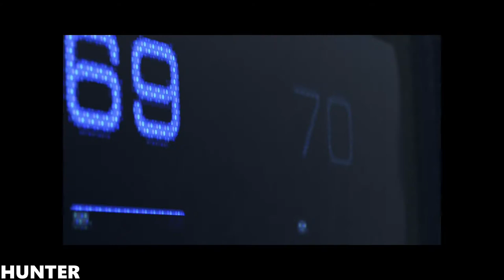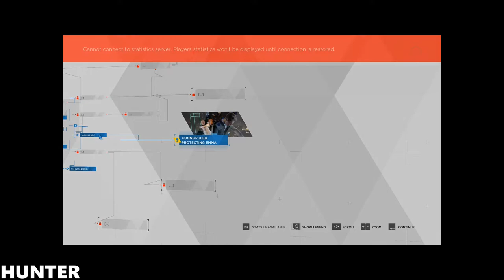Detroit Become Human PC Gameplay Ultra/Max Settings 21:9 (1080p60FPS)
PC SPECS:
- cpu: INTEL i9 9900K 4.86ghz
- mainboard: ASUS ROG STRIX Z390-F GAMING
- vga: ASUS RTX 2080 Ti Strix OC 11GB
- ram: KINGSTON PREDATOR DDR4 32GB 3466 MHZ CL15
- ssd: SAMSUNG 970 Evo 1TB M.2 SATA 3400/1500
-hdd : WDD RED 6tb x3
- psu: EVGA 1300WATT
- cpu cooler: CORSAIR H100I V2 HYDRO SERIES
-case: Phanteks Enthoo Evolv atx + RGB LED